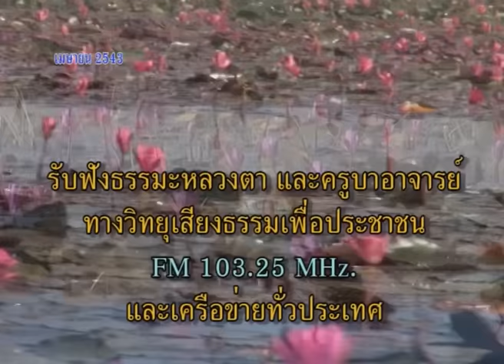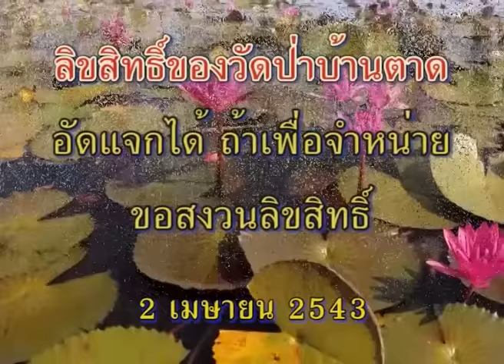หลวงตามหาบัว เทศน์ กรรมพิศดาร 2-04-2543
หลวงตามหาบัว ญาณสัมปันโน เทศน์อบรม ณ สวนแสงธรรม กทม.